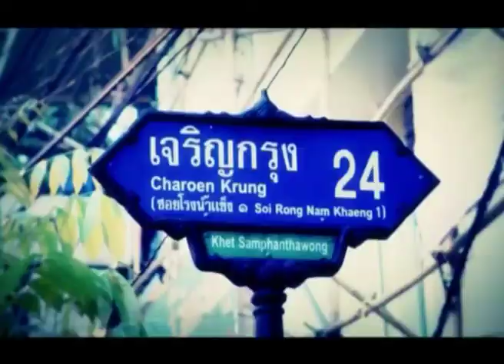ตะลุยปาร์ตี้ 2014 ตอน 20 : Converse (1/3)